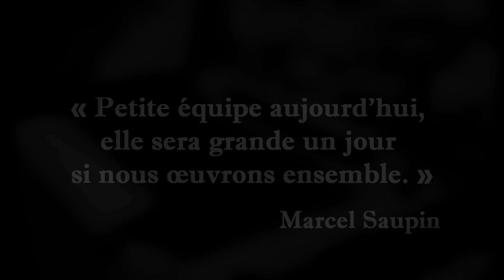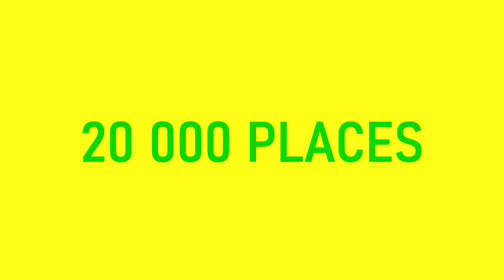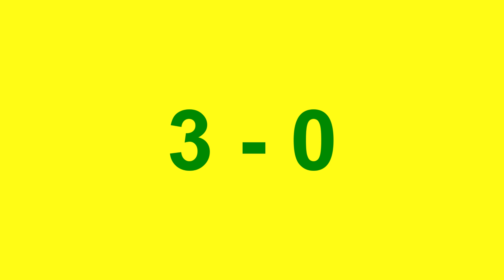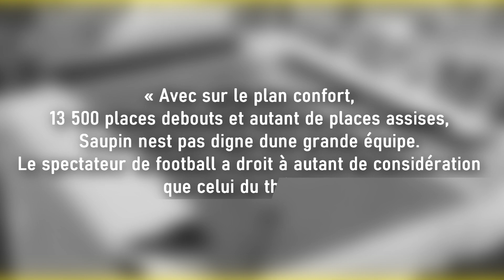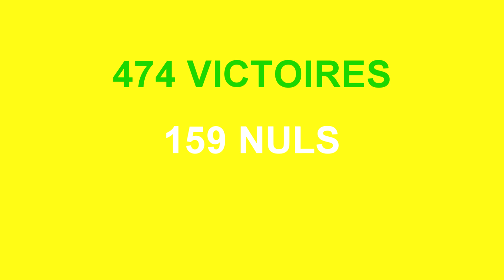L'HISTOIRE DU STADE MARCEL SAUPIN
Merci à tous pour votre soutien et Allez Nantes 💛💚🔰 !